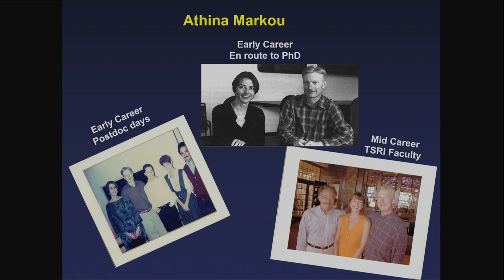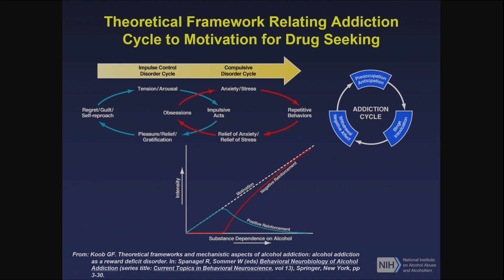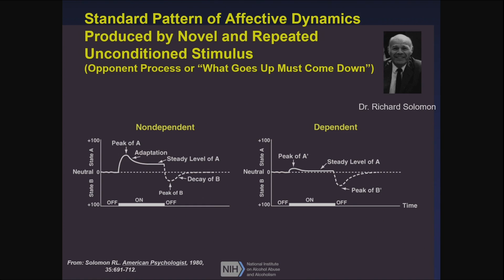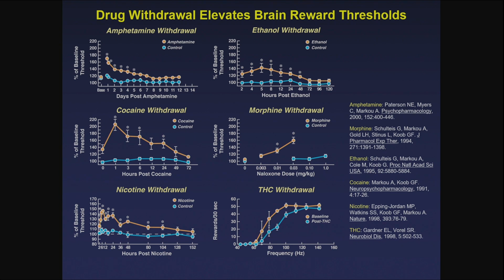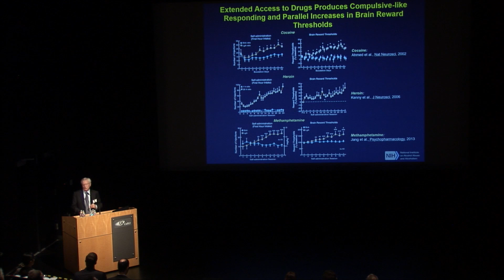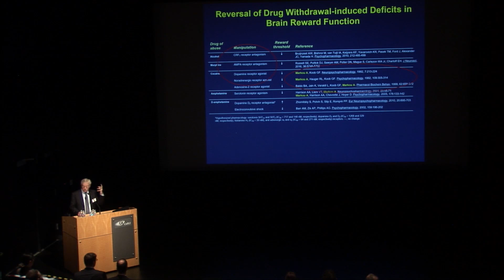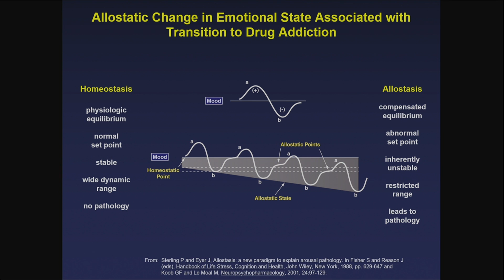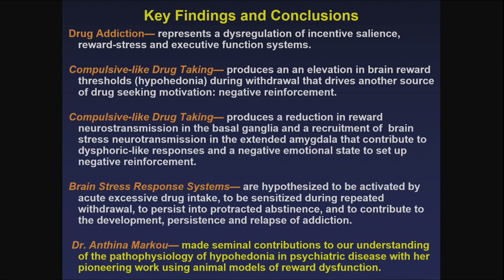Negative reinforcement mechanisms in drug addiction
George Koob, Ph.D.
Director, National Institute on Alcohol Abuse and Alcoholism (NIAAA)

On behalf of the UCSD Department of Psychiatry, we welcome you to the Athina Markou Memorial Symposium. Professor Markou was a uniquely gifted scientist, caring mentor, dedicated Greek, fearless adventurer, and loving friend and partner. Born in Greece, Athina came to the U.S. for graduate training, first in Cincinnati and then UCSD. At The Scripps Research Institute and then UCSD, Dr. Markou established a world-class laboratory focusing on the neurobiology of reward and motivational processes relevant to psychiatric disorders. She trained exceptional scientists, mentoring 70+ young investigators, many becoming leaders in the field. As Vice Chair for Basic Science Research in Psychiatry, she was a vibrant leader who fostered the recruitment of new basic sciences faculty, helped organize our Research Council, and established a very successful research colloquium series.
Dr. Markou sought to develop new therapeutics for addiction and mood disorders. She designed ways to quantitatively measure reward and motivational processes characterizing psychostimulant dependence in rodents, providing the field with important tools. Her pioneering work on metabotropic glutamate receptors led to clinical trials of mGlu2 positive allosteric modulators in tobacco dependence. She also led a multidisciplinary team to develop GABA-B receptor modulators for treating nicotine dependence.
Dr. Markou’s pioneering work was recognized by the American College of Neuropsychopharmacology, via the Daniel H. Efron Research Award. Dr. Markou authored 200+ articles and reviews, which are widely cited in the literature. She was a tireless contributor to the field as editor for top psychopharmacology journals, receiving multiple awards for her dedication to the peer-review process. She took special pride in her work with the Greek Neuroscience community, and was featured by Deree College in Athens, her undergraduate alma mater, as a “success story” in Greek newspapers.